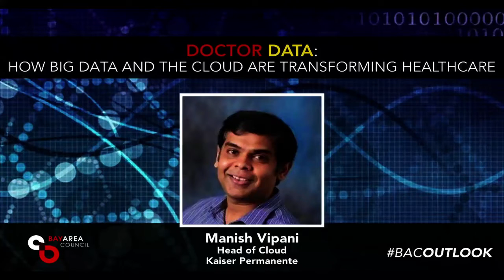How Big Data and the Cloud are Transforming Healthcare, Outlook 2016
Microsoft's Oliver Parker talks with Kaiser Permanente's Head of Cloud Manish Vipani and Nexenta CEO Tarkan Maner about how big data and cloud computing are transforming healthcare.